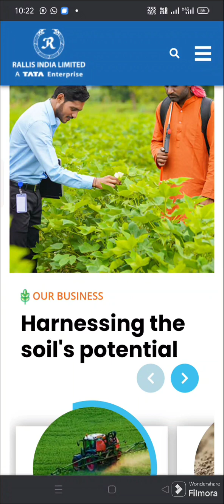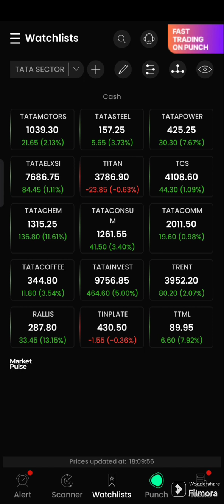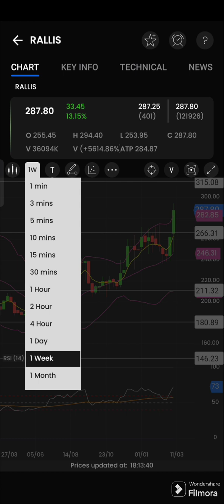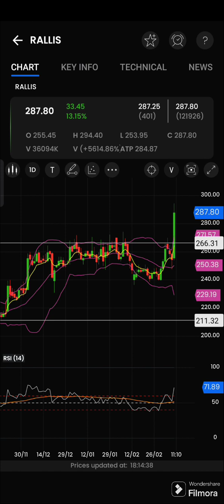Tata stock mai hua h breakout ye banega multibagger stock 💸💸💸 kaise? Watch full video 2024.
Tata stock mai hua h breakout ye banega multibagger stock 💸💸💸 kaise?